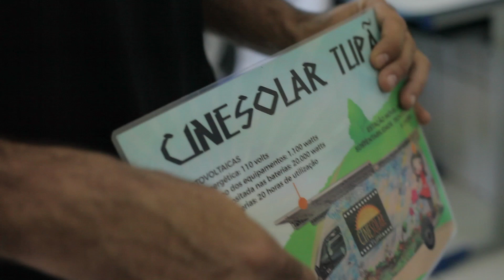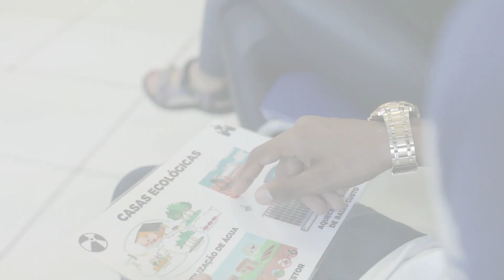BANHEIRO SECO, ENERGIA SOLAR E MEDITAÇÃO COM OS JOVENS DE BOM JESUS DA LAPA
ENEL GREEN POWER e CINESOLAR apresentam:

Oficina de Forno Solar e Permacultura com os jovens de Bom Jesus da Lapa